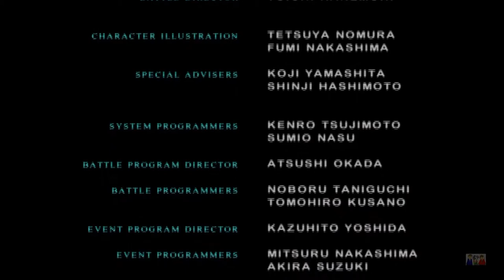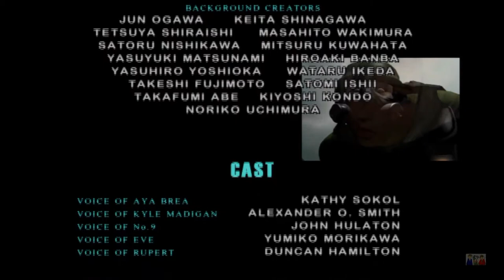Parasite Eve 2 Part 13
We finally got to the end, does anything get answered? Does anything really get answered?